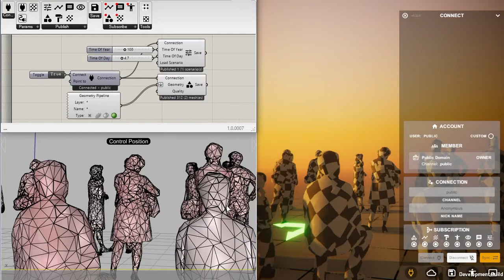RADii: Save control scenarios